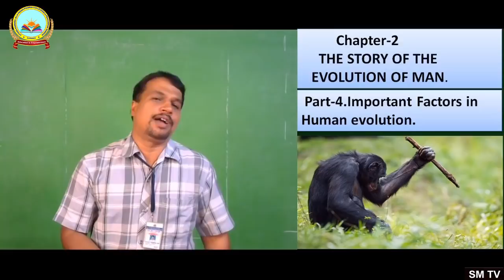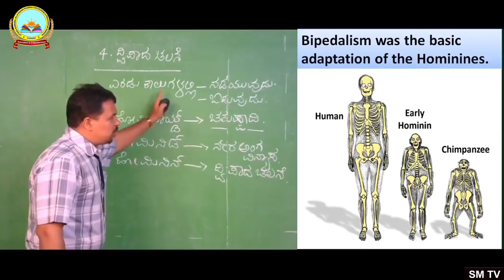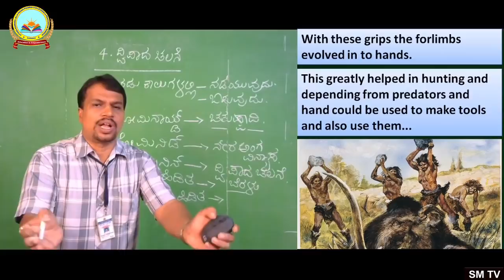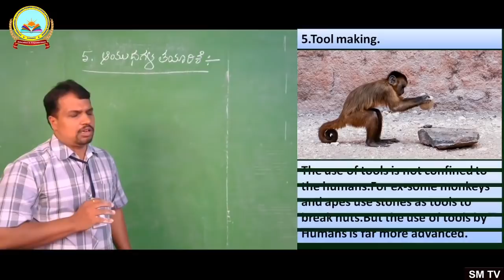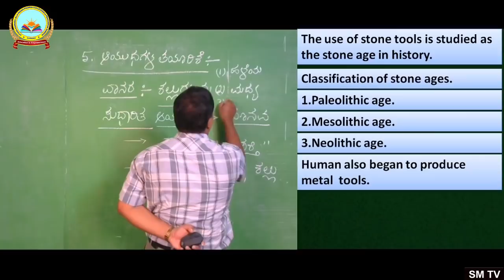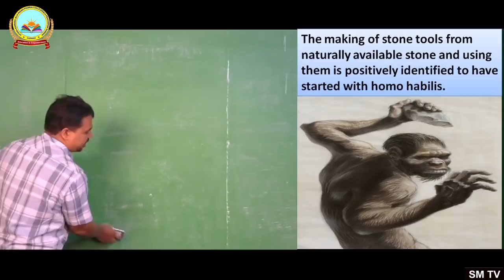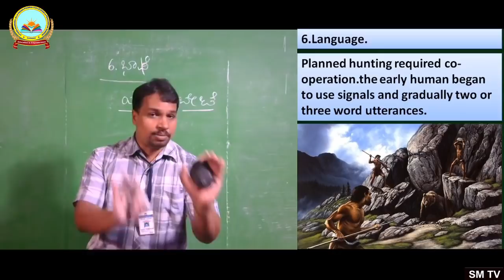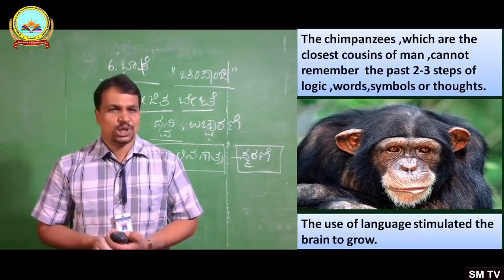1 PUC HISTORY.LESSON-2.THE STOREY OF THE EVOLUTION OF MAN.PART-4.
1 PUC HISTORY.LESSON-2.THE STOREY OF THE EVOLUTION OF MAN.PART-4.IMPORTANT FACTORS IN HUMAN EVOLUTION.
BY  D P HEGDE. Govt p u college, baad. kumta . uttar kannada